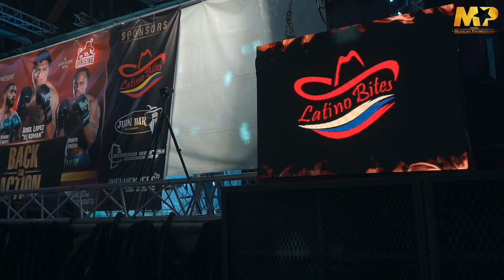Box Fight - Cinematic Event Video (Canon R5 and Sony FX3)